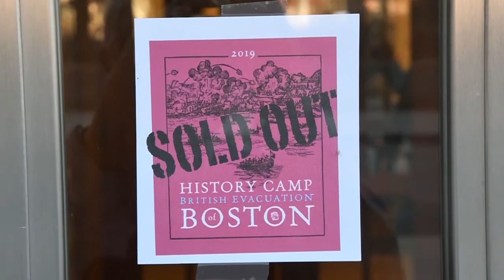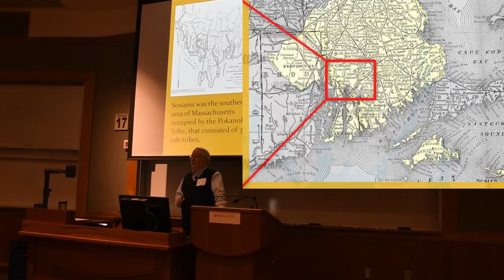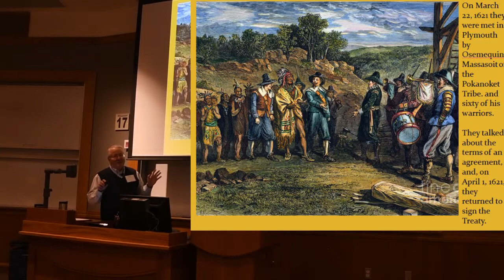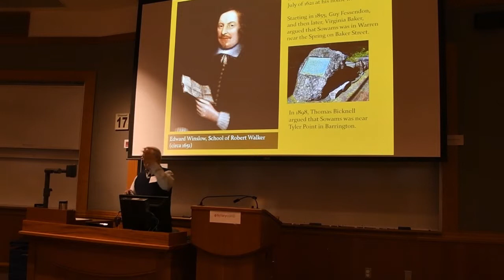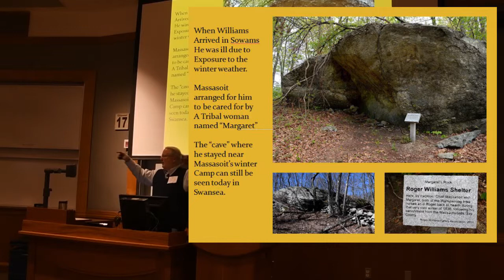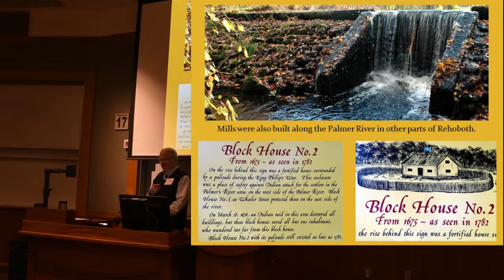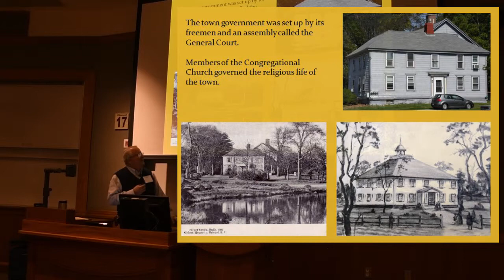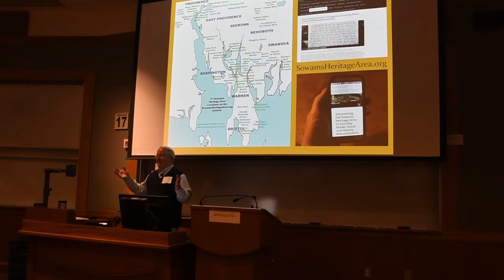Boston History Camp Presentation on Sowams March 16, 2019